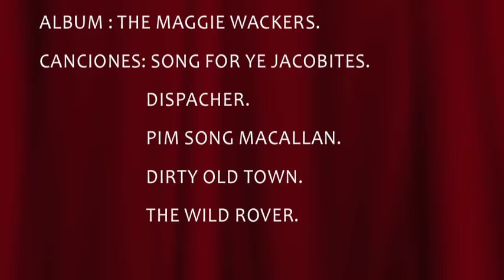Casas Dead Man´s Hand 1ª parte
Como hacer casas bajas para el oeste 1ª parte.

Musica usada en el video:

THE MAGGIE WACKERS
ALBUM : THE MAGGIE WACKERS.
CANCIONES: SONG FOR YE JACOBITES.
                          DISPACHER.
                          PIM SONG MACALLAN.
                          DIRTY OLD TOWN.
                          THE WILD ROVER.

THE MAGGIE WACKERS
ALBUM : NAONED WHISKY.
CANCIONES: DRUNKEN SAILOR.
                          FUCKING GOBLINS.